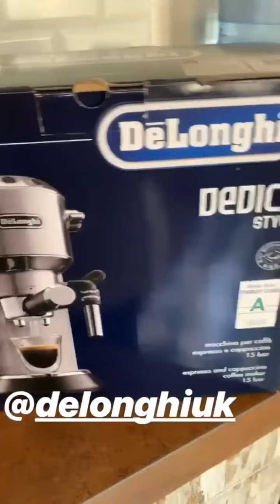InstaStory Nagore Robles 31/01/19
Historias en Instagram de Nagore Robles 31/01/19